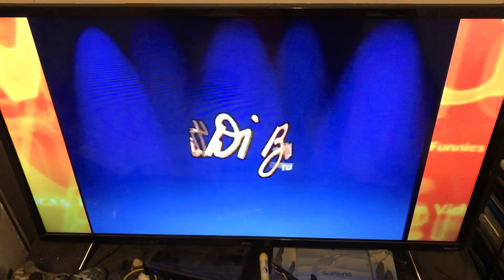ABC/Vin Di Bona (2006)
From S16 Of AFV.